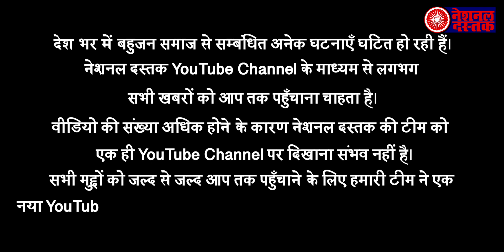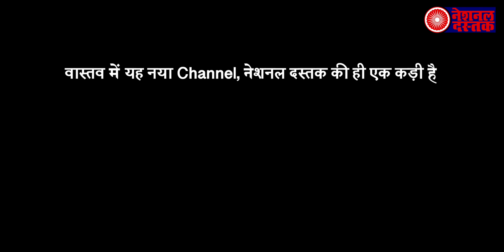प्रधानमंत्री मोदी की यह योजना भी विफल शाबित हुई ? जानिए विशेषज्ञों ने क्या कहा